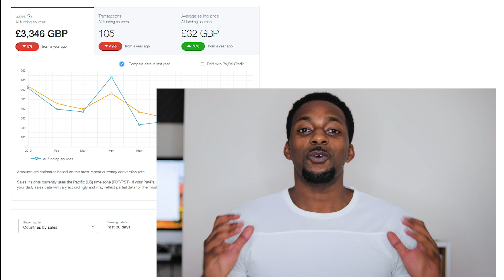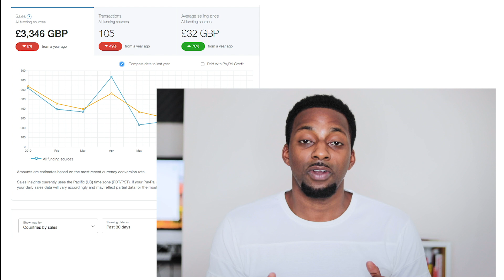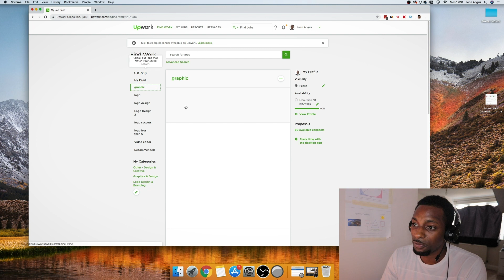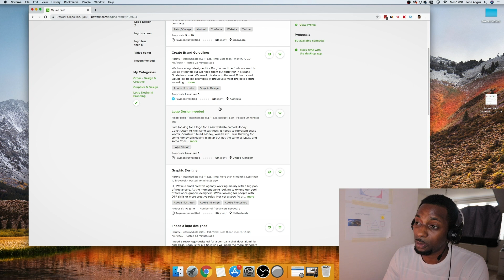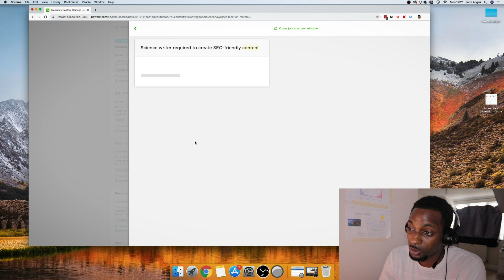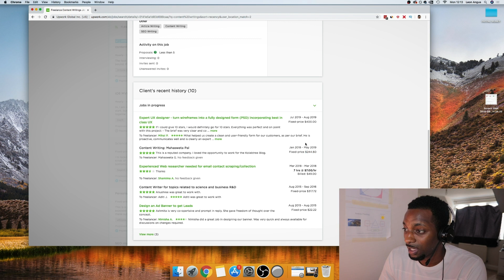How To Make Money On Paypal For Free Fast In 2019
In this video, I'm going to show you how to make money on Paypal for free fast right now.

Over the last few months, I've seen so many people trying to make money with PayPal. The thing is, PayPal is just a payment processor that works like an online bank to allow you to be paid on the internet.

Whilst you cant cash out directly from PayPal you can instead earn money on PayPal by using other services to sell your skills or products to get paid by PayPal in return.

In this video, I will share the best platform to get started with to get free Paypal money even if you're a complete beginner to online. One thing I can tell you is that this stuff is never as easy as all those marketers are telling. But instead, to make money on paypal it will take a few months or years before you see any real results.

If you're new to this field then I recommend watching this complete video on how to make money on PayPal free and fast in order to get started and maybe down the road see some good results.

Of course, that depends on your work efforts as making money online or any online business at that is not easy when you start out.

To make money you gotta spend money! Let's get it.